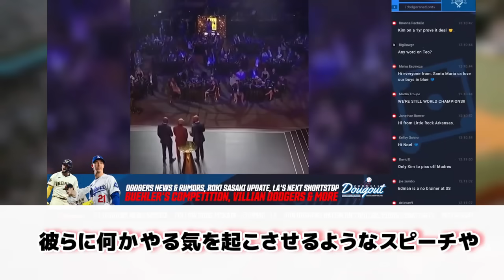ムーキーのあのスピーチは最高だった 翔平の今季の450フィート以上のHRは9本、一人でロッキーズと大差のない記録だ 日本語翻訳字幕付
ラスベガスで開催されたオールMLBアワード。
大谷選手はハンクアーロン賞を2年連続エドガーマルティネス賞を4年連続で受賞しました。
セカンドチームに選出された今永投手はGo Cubs Goを熱唱し、3年連続でファーストチームに選出されたムーキーベッツ選手はスピーチで会場を沸かせていました。
Dodgers Nationでも取り上げられレポーターのディーマックことダグマケイン氏が、ベッツ選手の変化についてと大谷選手の今季のホームランについて語っていました。

ベッツ選手は会場で7年はドジャースの天下だと煽り最高のスピーチでした。
これからはヒール役になりよりシーズンを盛り上げていくのでしょうか。
今永選手は授賞式で歌う役になるとは驚きましたが楽しそうでしたね。
大谷選手は流石の受賞です。
ホームランについては450フィート以上のホームランが9本とロッキーズと比較され改めてそのパワーの凄さを感じました。
次はMVPとなりますが満票での受賞が楽しみですね。

▼音声
春日部つむぎ